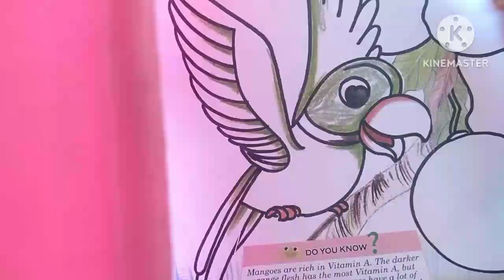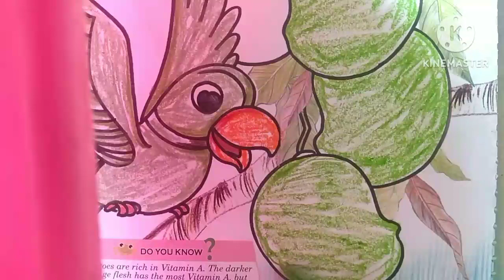How to colour a parrot//parrot colour drawing....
Parrot colour step by step.